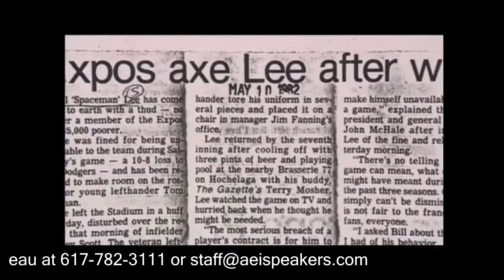[Sports] Bill Lee - Trailer to Spaceman: A Baseball Odyssey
For 14 years as a left-handed pitcher (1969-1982), ten with Boston and four with Montreal, Bill Lee was anything but a conventional major league ballplayer. Bill Lee resides in Vermont, where he tends to a farm and continues to play baseball regularly. Bill Lee still has a cult following in New England, and is one of the most popular Red Sox players of all time.

If you are interested in knowing more about Bill Lee and booking him to speak at your next event, please contact AEI Speakers Bureau.